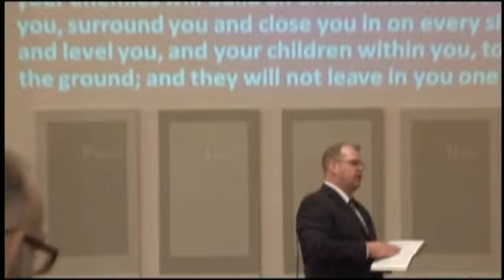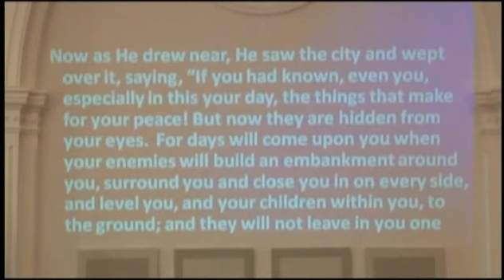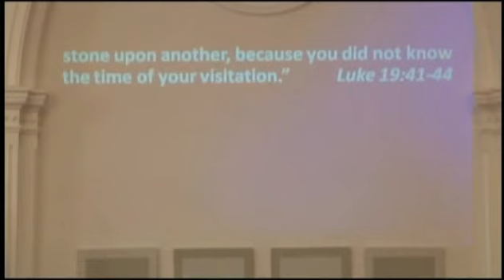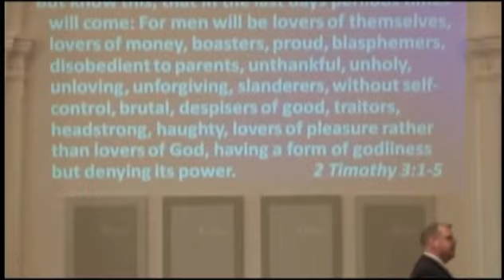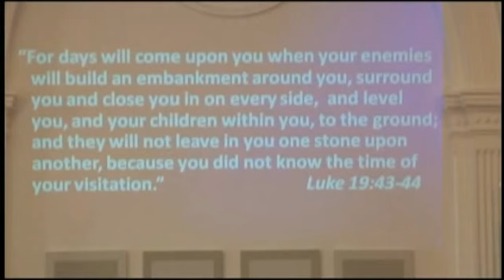A Broken World, A Broken Heart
On Palm Sunday, Jesus wept over the city of Jerusalem.  Perhaps instead of finger pointing and condemning, Christians might begin to weep over this broken world.